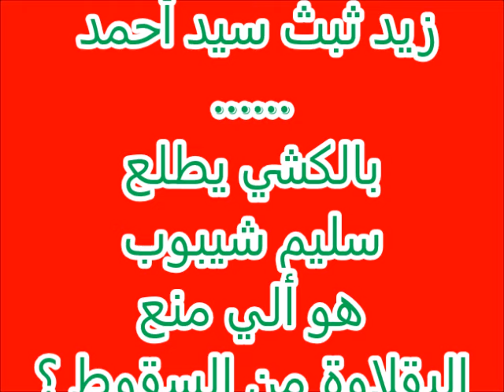المغيربي يهين البقلاوة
في تصريح مثير للأحد الرياضي يقول أحمد المغيربي أن حمدي المدب رئيس الترجي هو من أنقذ البقلاوة من النزول للرابطة 2 ولم ينقص إلا أن يقول أن سليم شيبوب له ضلع ايضا في إنقاذ البقلاوة ... احتراما لسن أحمد المغيربي ولتاريخه ولحالته الصحية سأكتفي بهذا التعليق